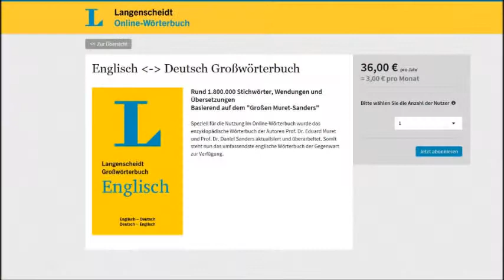Der Große Muret-Sanders: Dr. Wolfgang Walther liest "Entwicklung"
Der Redaktionsleiter Lexikografie Dr. Wolfgang Walther liest aus dem Großen Muret-Sanders alles zum Stichwort "Entwicklung".
Speziell für die Nutzung im Online-Wörterbuch wurde das enzyklopädische Wörterbuch der Autoren Prof. Dr. Eduard Muret und Prof. Dr. Daniel Sanders aktualisiert und überarbeitet. Somit steht nun das umfassendste englische Wörterbuch der Gegenwart online zur Verfügung!